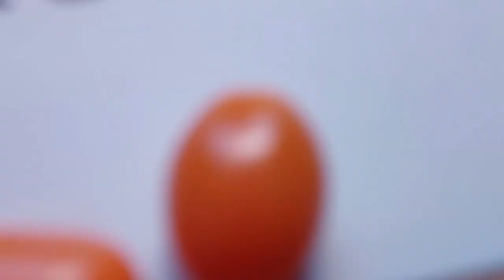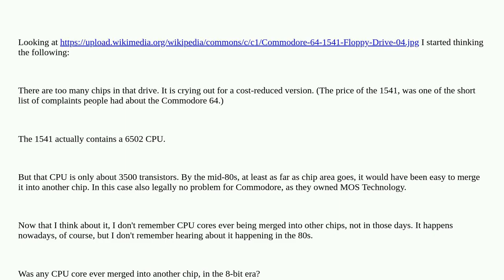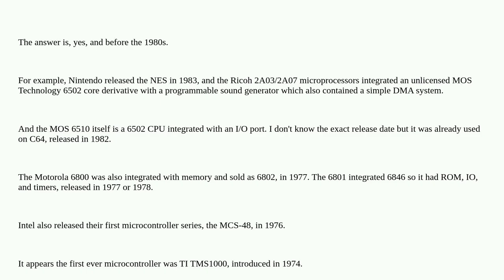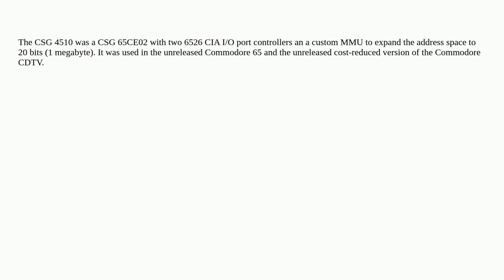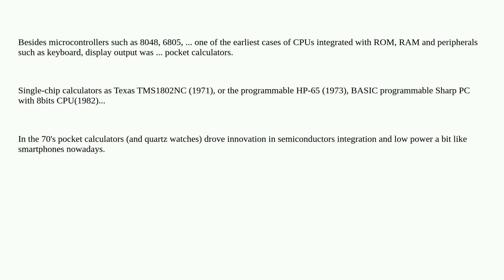Retrocomputing: Did any 8-bit device ever merge a CPU core?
Did any 8-bit device ever merge a CPU core?

A special thanks goes out to the community

  history 6502 cpu chip